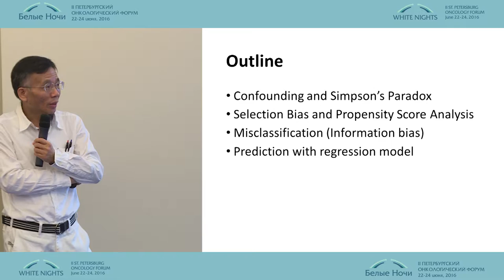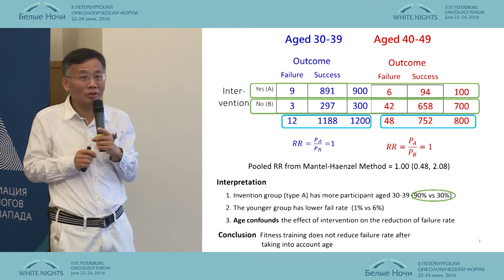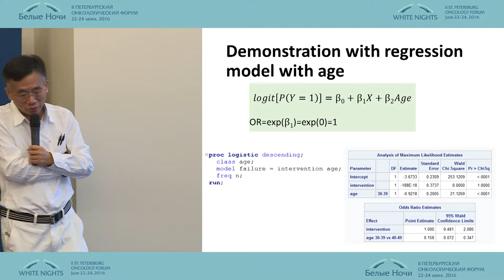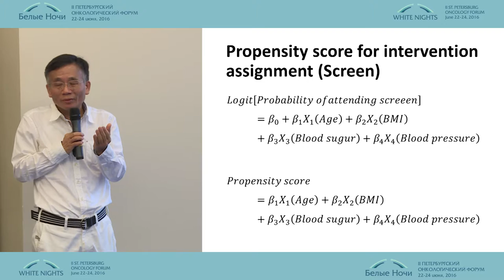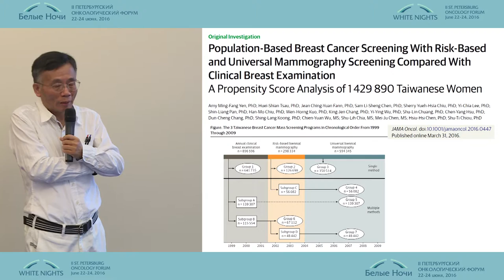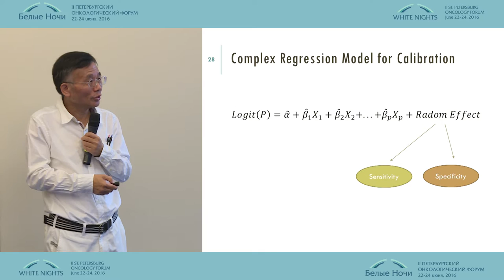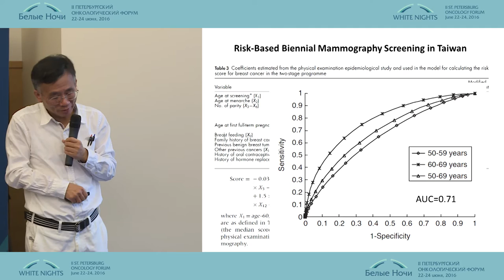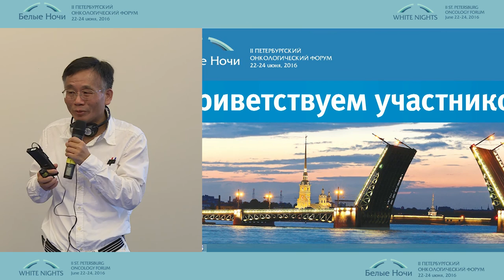Биостатистика в обсервационных исследованиях с регрессионным анализом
Тони Чен